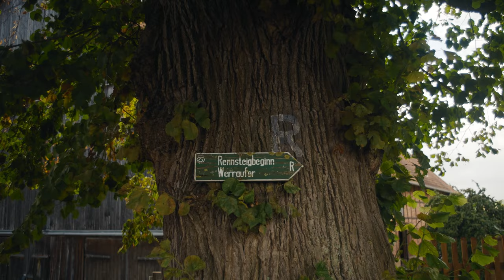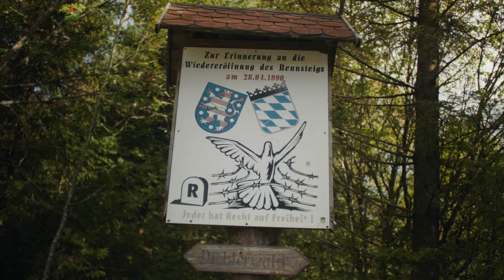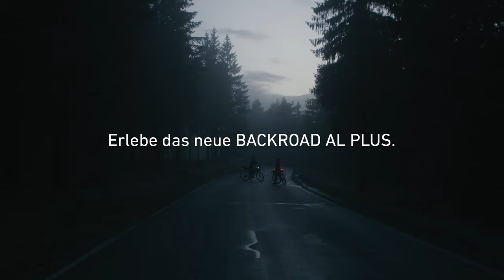Perch or trout - Cyclestory XI with the new BACKROAD AL PLUS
The all new BACKROAD AL PLUS.
Dare to explore every day. Electrified.

From commuting to bikepacking trips and new adventures: the e-gravel bike supports you. No matter what you dare to explore: The BACKROAD AL PLUS is ready for it.

The bike comes equipped with the Mahle X35 hub motor – made in Europe and one of the lightest available. With only 3.5 kg system weight, 40 Nm and the perfectly tuned support, it revolutionizes your riding experience.

The 250 Wh battery delivers up to 100 kilometers of range. The range extender boosts your experience up to 170 kilometers in the saddle.

Your bikepacking-buddy: 14 attachment points provide space for large and small things.

So, why not take a spontaneous turn? You set the direction - the landscape is already waiting.

Drive off. Drive away.